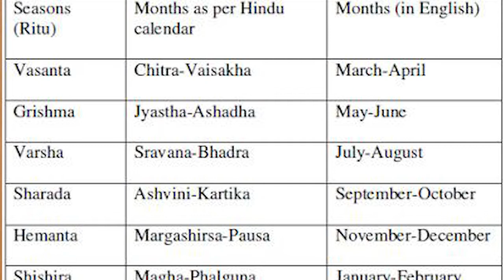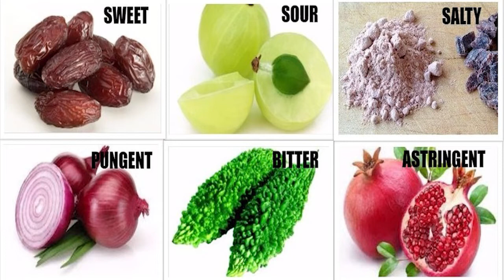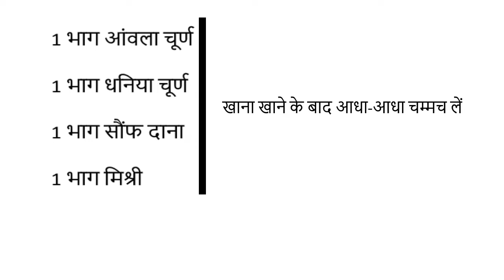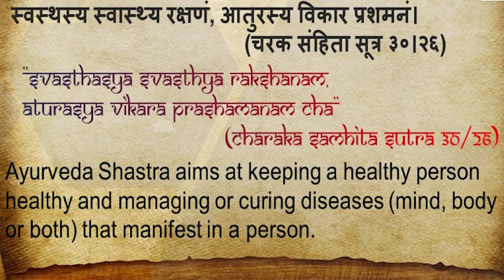Sharad Ritucharya Ayurveda|Health in Autumn|Importance of Sharad Poornima/Acidity home remedies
This video is about Sharad Ritucharya, i.e. food habits and lifestyle to be followed in Autumn Season  in the light of ancient and relevant Ayurvedic Science.
I Vaidya Meenaskhi am a Post graduate in Ayurvedic Sciences specializing in Panchakarma ( Science of Purification of body Doshas ).
Ritucharya has special importance in Ayurveda, if the diet and lifestyle are followed according to seasons, then chances of getting diseased are greatly reduced.
This is to reiterate that the medicinal / therapy related treatment be taken on the advise of Vaidya/ Doctor only as mismanagement may lead to false sense of wellness and more harm than good.

Vaat rog ke lakshan aur upchar/Vata dosha disease & treatment/ वात दोष से होने वाले रोग एवं चिकित्सा

3 ways to boost your immunity with Ayurveda/आयुर्वेद के अनुसार शरीर की रोग प्रतिरोधक क्षमता बढ़ाएं